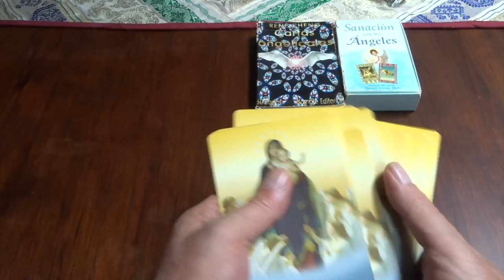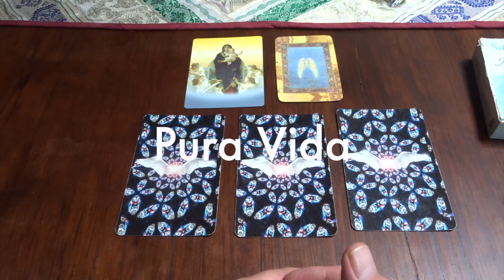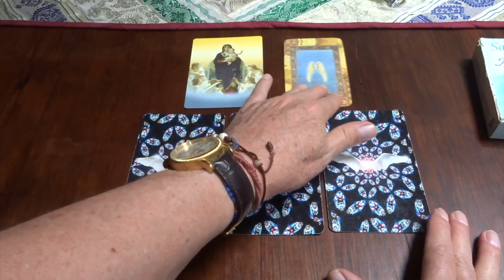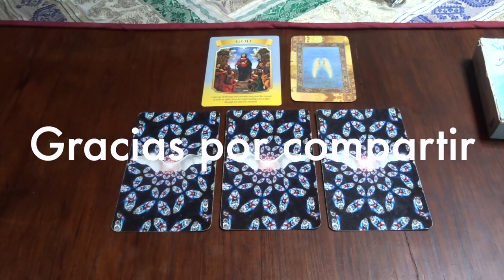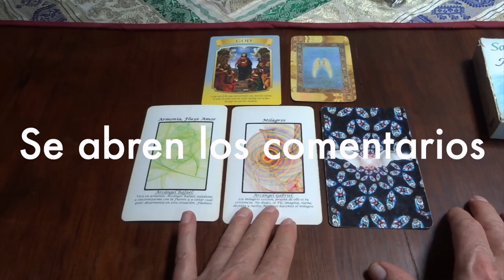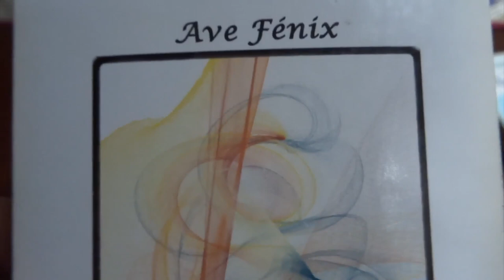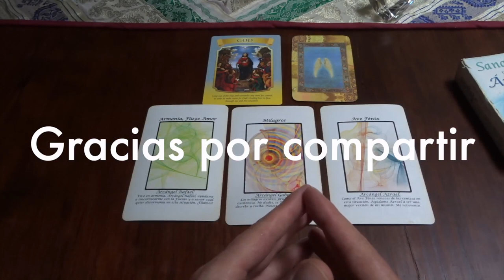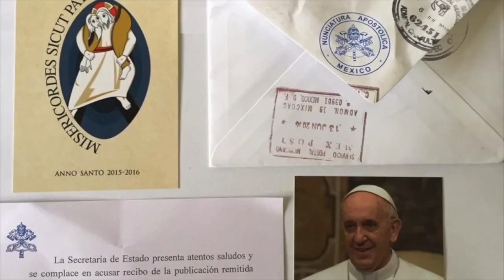Oráculo de ángeles del 30 de agosto al 5 de sept. del 2021 / Adamas - BienEstar Holístico canal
Por favor comparte los mensajes de los ángeles de la semana del 30 de agosto al 5 de septiembre del 2021.

ORÁCULO O LECTURA:

Mensaje general de la Virgen María para toda la semana: Dios, ríndete al amor sanador de Dios, suelta el control .
Lunes y martes: arcángel Rafael: armonía, fluye amor.
Miércoles y Jueves: arcángel Gabriel: milagros.
Viernes, sábado y domingo: arcángel Azrael: ave fénix.
Mensaje adicional de los ángeles para todos nosotros, en especial, para los que cumplen años o celebran algo: sanación.

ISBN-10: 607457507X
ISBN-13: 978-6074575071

¡ Infinitas GRACIAs !